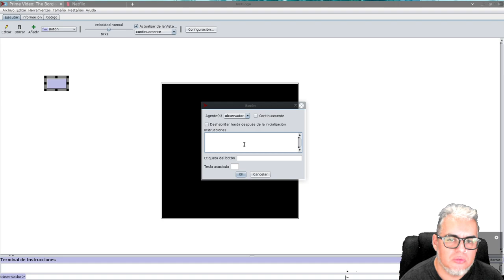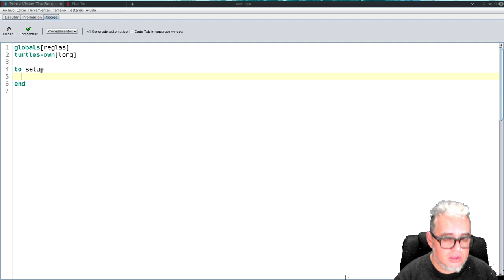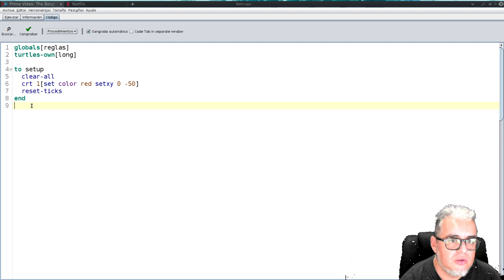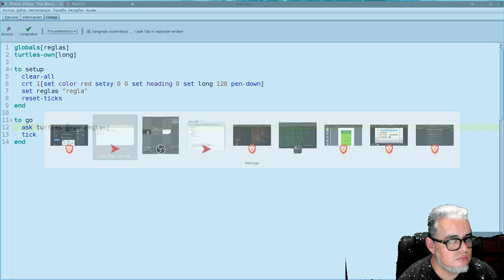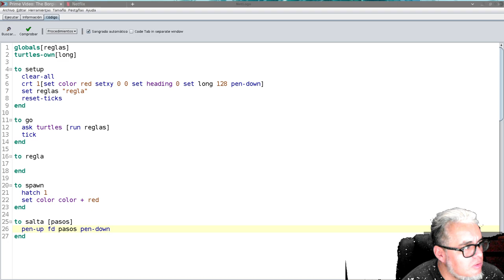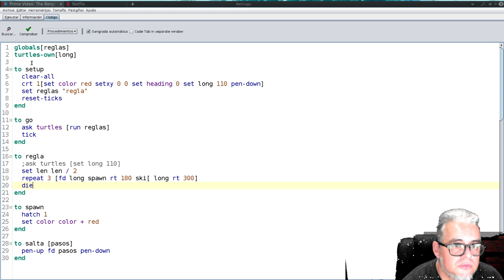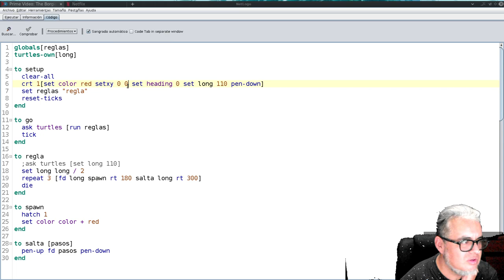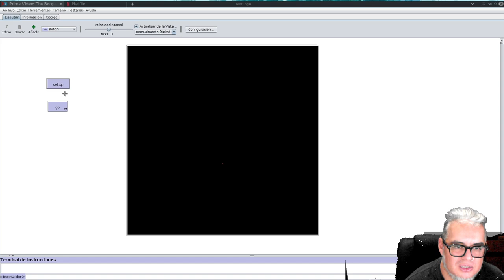NetLogo Triángulo de Sierpinski mediante sistemas de Lindenmayer